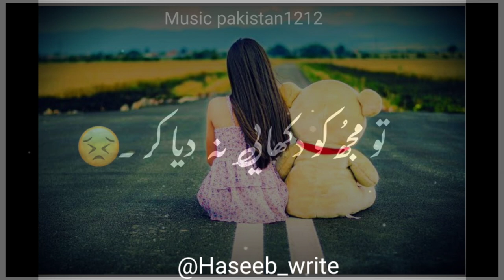Judai na diya kar||Breakup shahyri 2021||emotional shayari 😓|mood off shayari2021